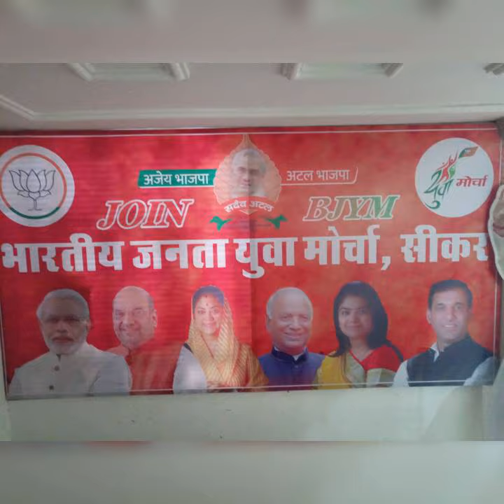BJP song || swami sumedhanand